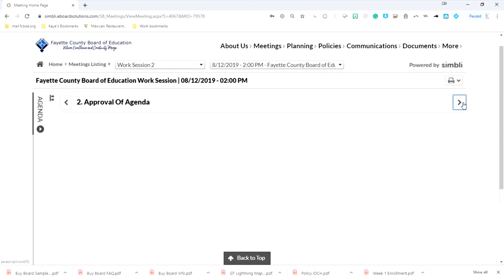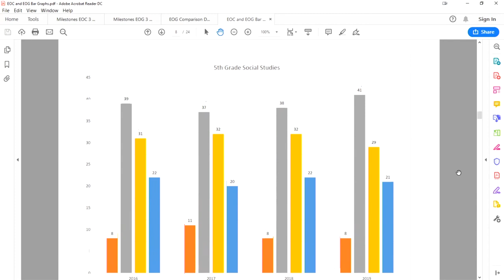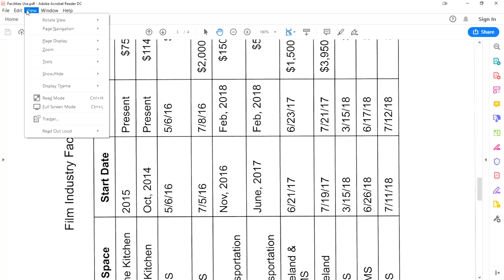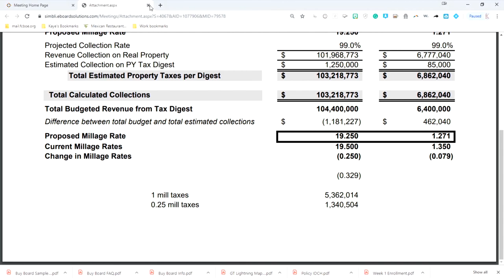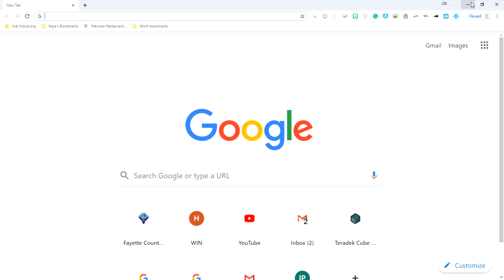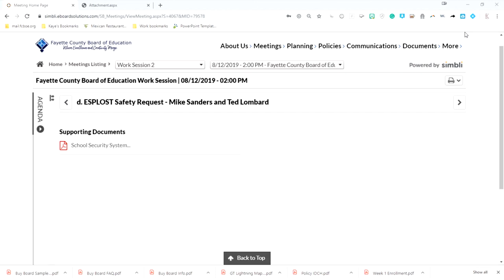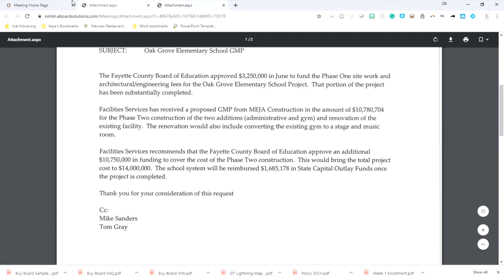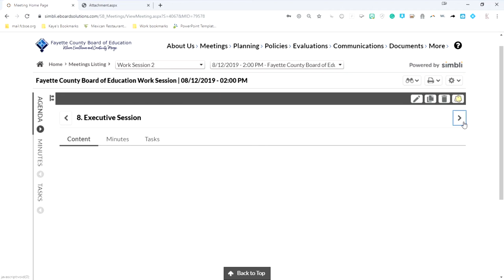Fayette County Public Schools Work Session August 12, 2019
FCBOE Work Session recorded August 12, 2019